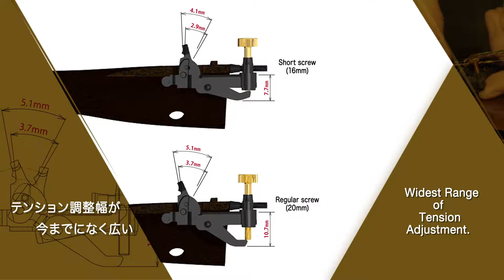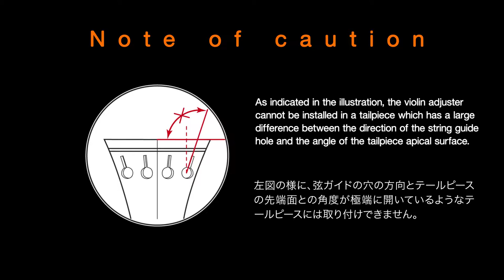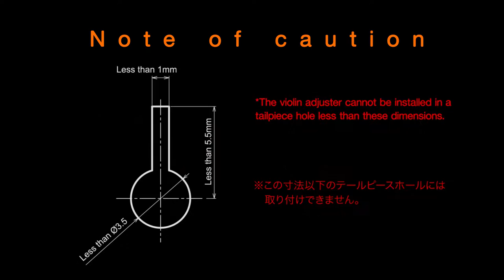VA01 Video Manual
All-new Violin Adjuster